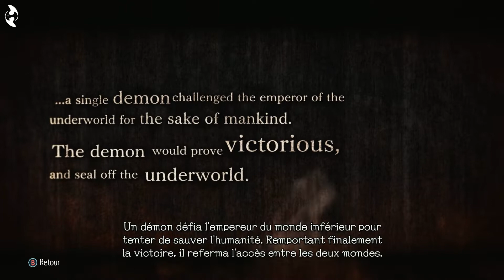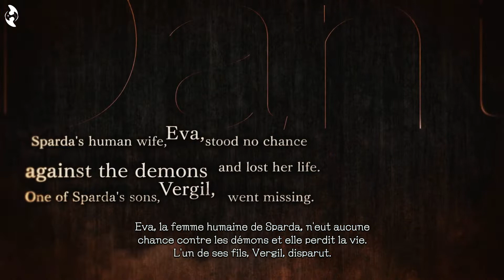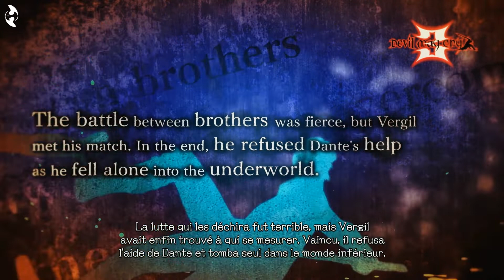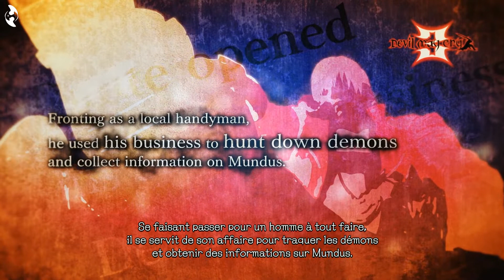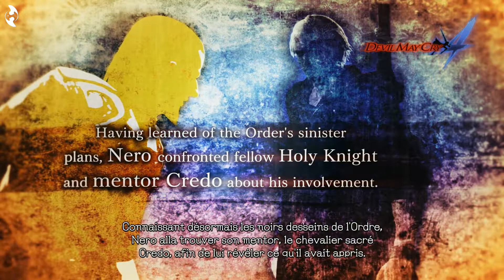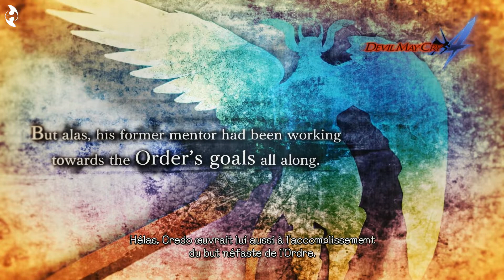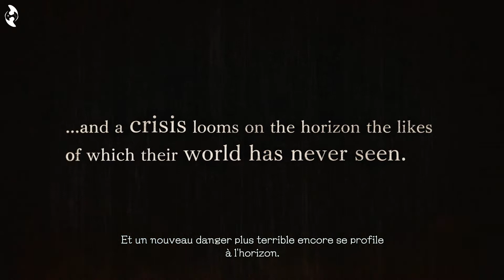📺 Devil May Cry 5 : " Récapitulatif Des Opus Précédents " Pour Comprendre L'histoire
Bonjour, si vous n'avez pas fait les opus précédent Capcom a pensé a vous en intégrant une vidéo récapitulative depuis le 1er jusqu'au 4ème. Voici la vidéo en question. N’oubliez pas de Partager et Liker si  la vidéo vous a plu, c'est très important par avance merci. Bonne journée à tous et à toutes et à très bientôt pour d’autres vidéos ;-)

=                           Infos Sur L'intro De La Chaîne                       =

=                        Mon Adresse De Contact Pro                          =

► 🎮 - PS4 Slim 500 Go + HHD Externe 2To USB3
► 🎮 - Boitier De Capture : AverMedia LGX Live Gamer Extreme GC550

=    Qualité Des Vidéos De La Chaîne au 1er Janvier 2018    =

► 📽️ - Les Lives : 1080p 60Fps
► 📽️ - Les Vidéos Sont Uploadées En : 4k

Vidéo éditée et diffusée sous Licence